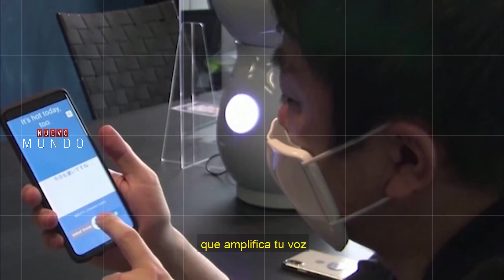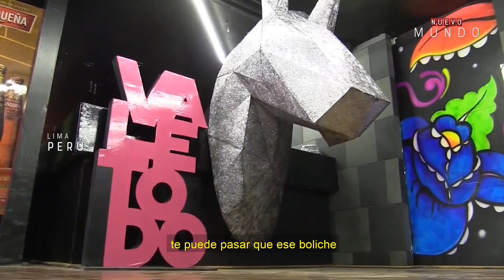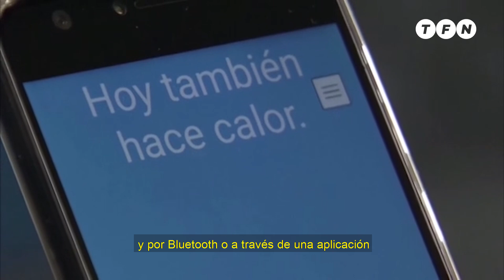VUELTA al SHOPPING en AUTO para evitar contagios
Una insólita medida en San Pablo para mantener el distanciamiento social: vuelta al shopping pero en autos. Además, te traemos una máscara que que amplifica la voz y traduce a 8 idiomas, un sensor que te avisa cuando violás la distancia social, círculos para volver a las plazas en Rosario, un robot que hace pizzas y los cafés de Mar del Plata con un nuevo protocolo.